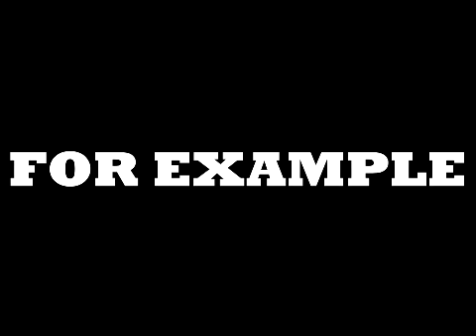Q and A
I had problems uploading video. Was going to upload this and send to Jack and Bryant for help, but I didn't get around to it.